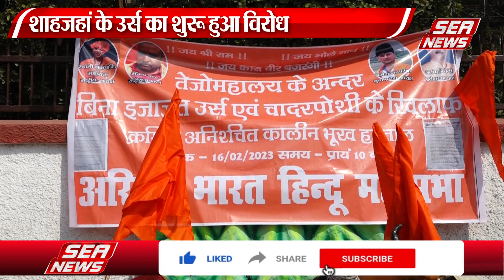शाहजहां के उर्स का शुरू हुआ विरोध